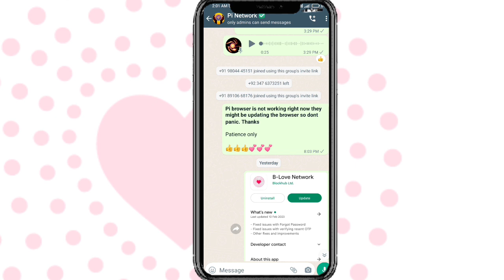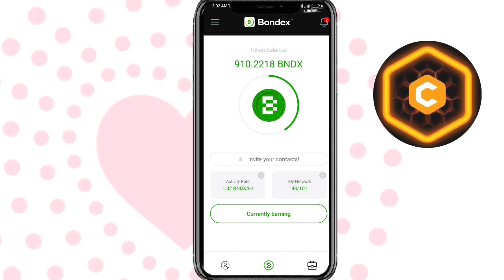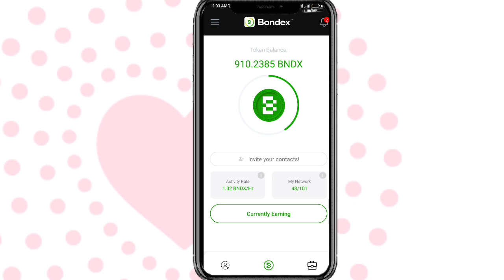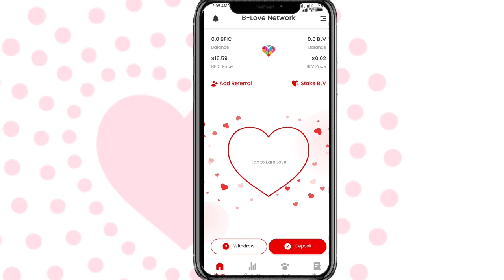B-Love Network Full Plans 🚀👉💕 | B Love Token new update| B Love Network price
b Love Token new update today
b Love Network New update today
b Love Network price update
b Love Token price update
b Love Network mining problem
b Love Token mining problem
b Love Network one token price
B-Love Network Kya hai?
what is B-Love Network
B-Love token Kya hai
Blove network full information

Suggestions 🔥

Pi Network
pi network
pi network
pi coin
bondex origin price
bondex origin
bondex
core price
1 core dao price is 1 ethereum
Techni Chanda
alpha network
 alpha coin
alfa network